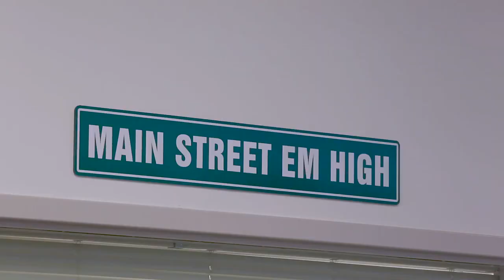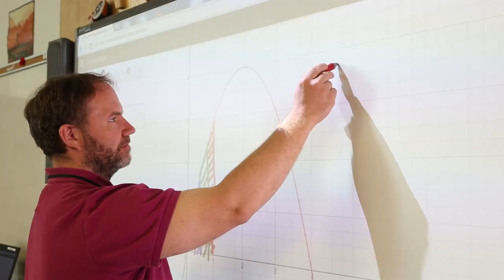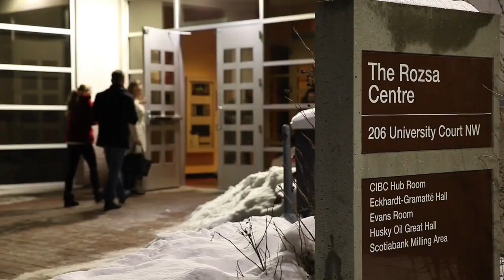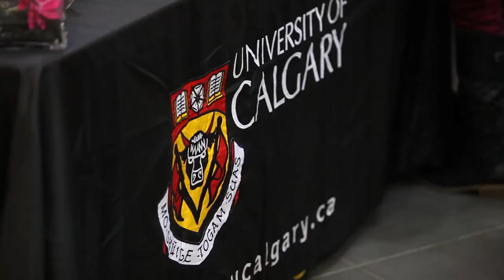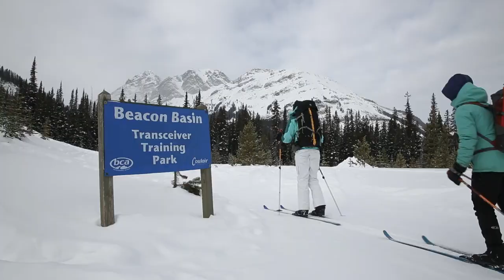Welcome to Ernest Manning High School